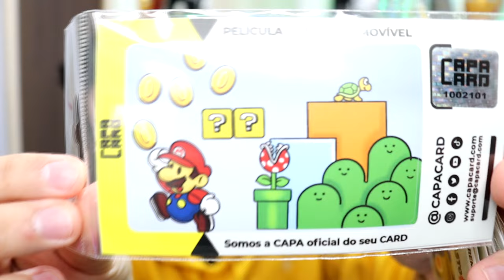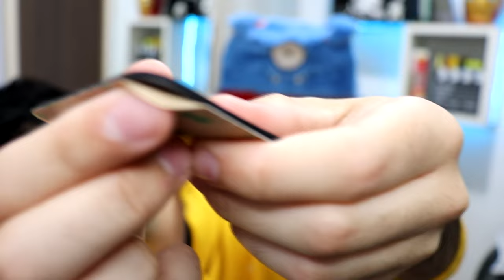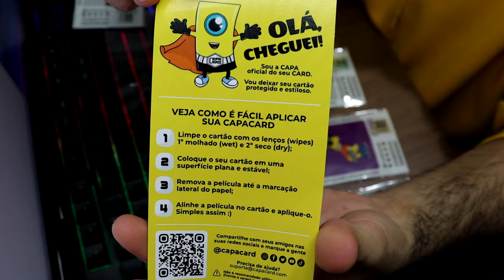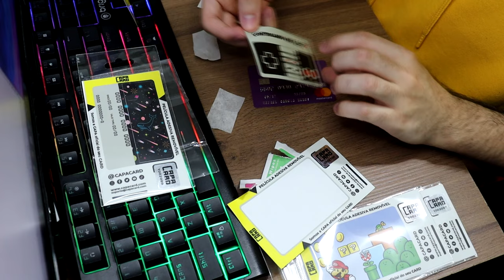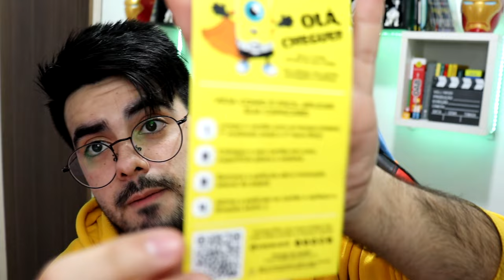UNBOXING CAPACARD, a CAPA oficial do seu CARD! *película adesiva para cartão de crédito*